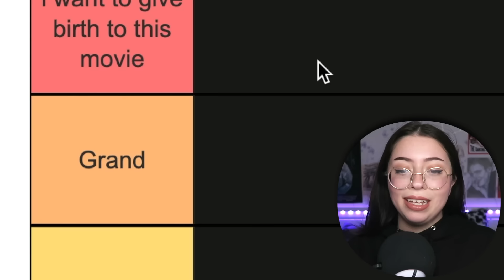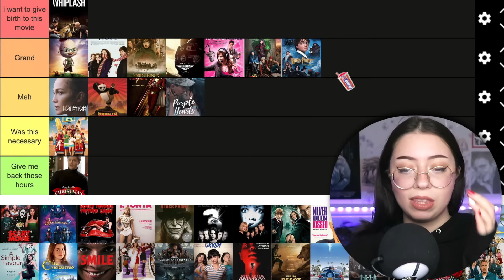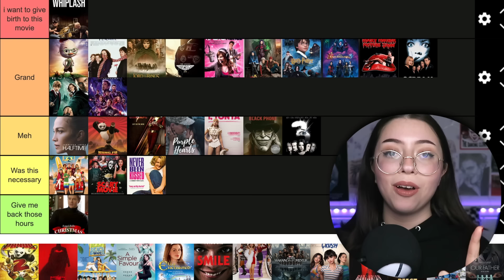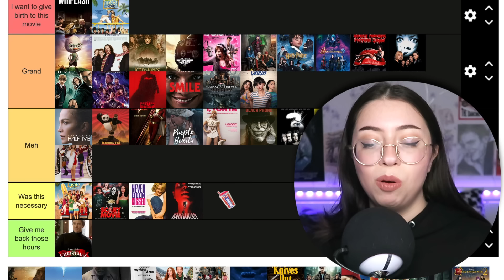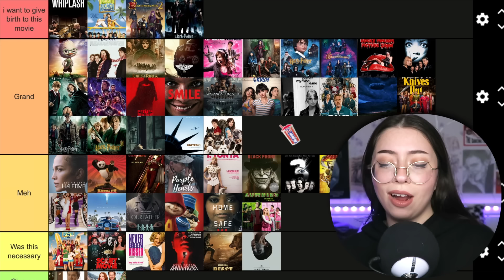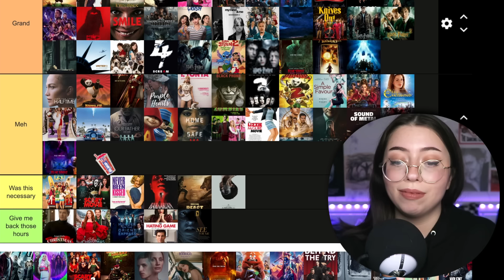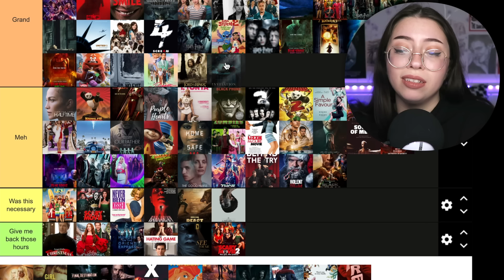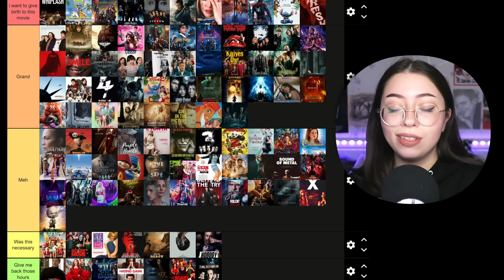tier ranking every movie i've watched this year